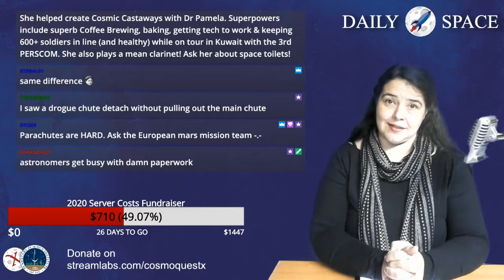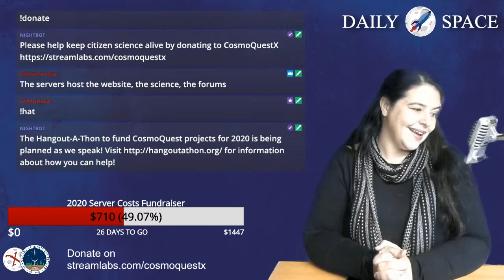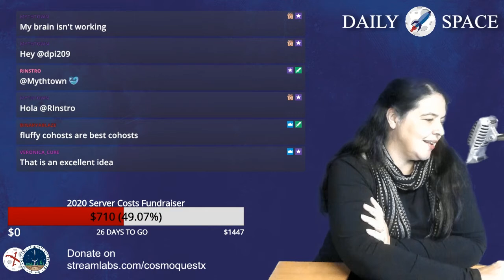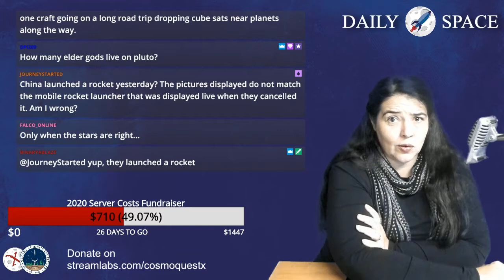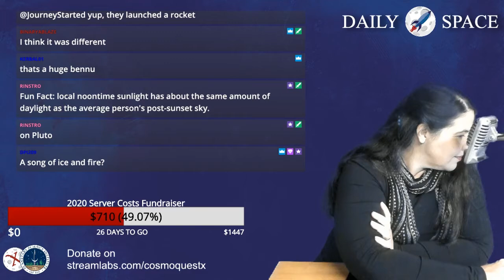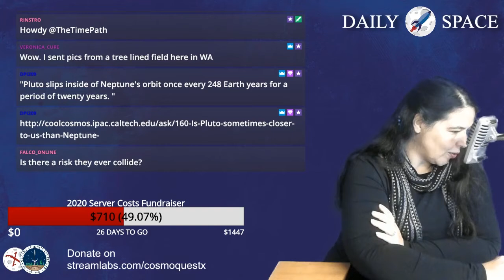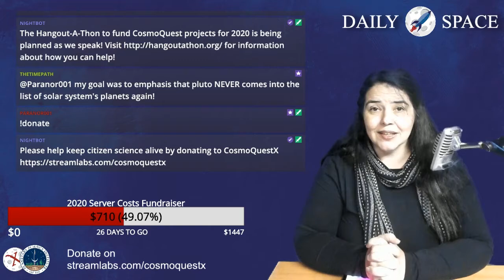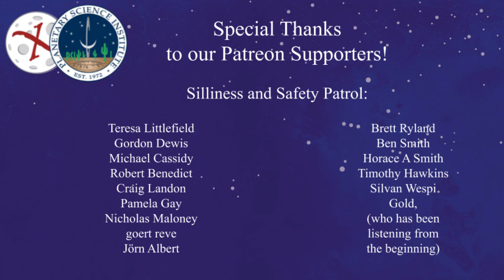Daily Space 11/04/2019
The DailySpace brings you the universe at 10am PST / 1pm EST / 5pm GMT We are hitting the November doldrums, where faculty are giving and grading midterms, everyone is writing grants, and research is being held on to as we look ahead to the major conferences of December and January. This means our episodes are going to be a little different on slow news days, which is what today is, and we’re going to do deeper dives into specific problems. As we promised last week, today’s deep dive is going to be into the latest news on Pluto, New Horizons, and hopes for a future orbiter.